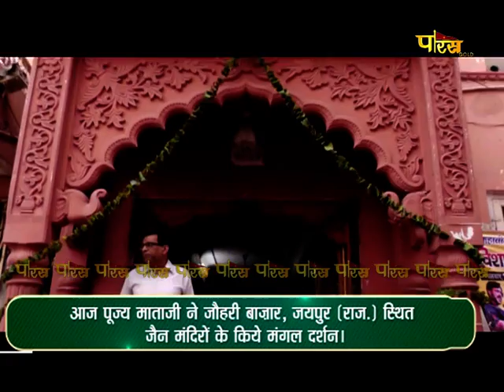Aryika Swasti Bhushan Mata Ji | Mangal Pravachan | आर्यिका स्वस्ति भूषण माताजी | 12/04/22